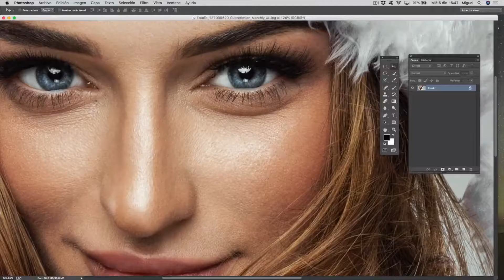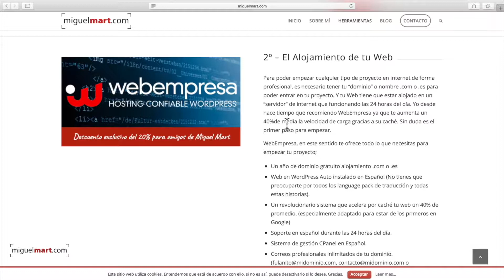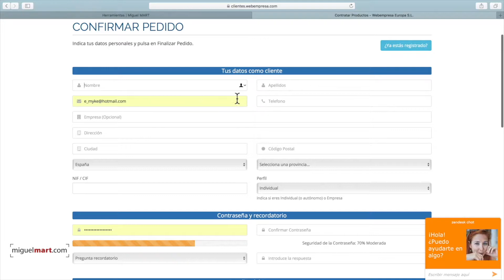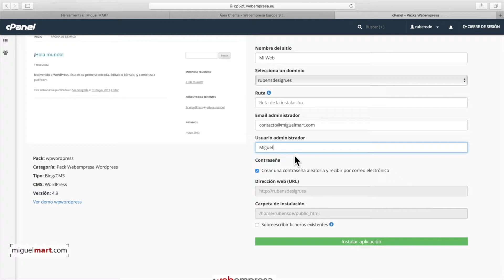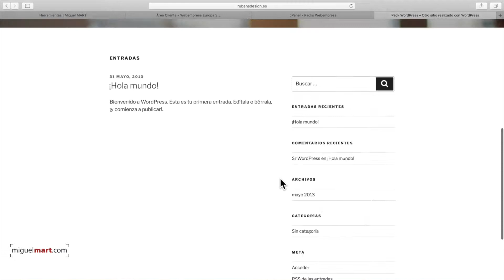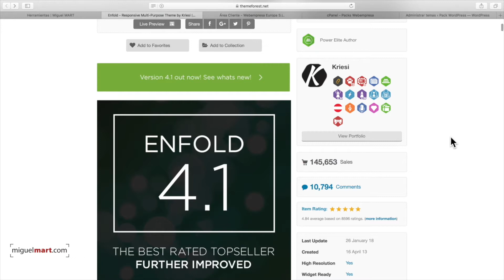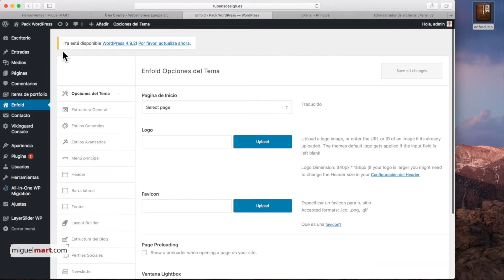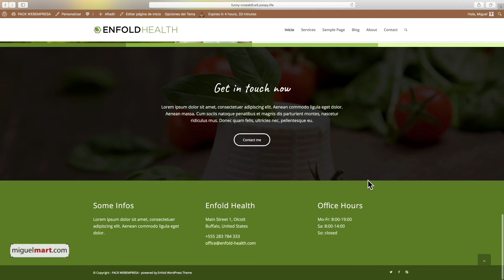Crear Web de YOGA REIKI MINDFULNESS y vida sana 【PASO A PASO】Crear una Web En 20 minutos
En este video te enseño a crear una juez para diferentes temáticas, bien puede valer para una web de estilo de vida relacionado con la vida sana la alimentación Y el mantenimiento físico y mental. Una web diseñada para impresionar enseñando diferentes método de vida sana como la realización de yoga, reiki, dietas, y mucho más.

Si necesitas una web para enseñar yoga O enseñar Reiki esta es la plantilla para Word tres ideal totalmente en castellano y lista para empezar a meter tu sabiduría ella.

Translated titles:
Erstellen Sie ein Web von YOGA REIKI MINDFULNESS und ein gesundes Leben 【SCHRITT FÜR SCHRITT】 E

Créez une toile de YOGA REIKI MINDFULNESS et une vie saine 【ÉTAPE PAR ÉTAPE】 Créez une toile

Crie uma teia de ATENÇÃO DE YOGA REIKI e uma vida saudável 【PASSO A PASSO】 Crie uma teia em 2

YOGA REIKI MINDFULNESS और स्वस्थ जीवन की वेब बनाएं Y STE

Create Web of YOGA REIKI MINDFULNESS and healthy life 【STEP BY STEP】 Create a Web In 20 minutes

أنشئ شبكة ويب لليوغا ريكي وعقلها وحياة صحية خطوة بخطوة

創建YOGA REIKI MINDFULNESS和健康生活的網站【逐步操作】在20分鐘內創建一個網

Crea Web of YOGA REIKI MINDFULNESS e vita sana 【PASSO PASSO】 Crea un Web in 20 minuti

ヨガレイキマインドフルネスと健康的な生活のウェブを作成する[ステップ

Создайте сеть ЙОГА РЕЙКИ РАЗУМ и здоровый образ жизни